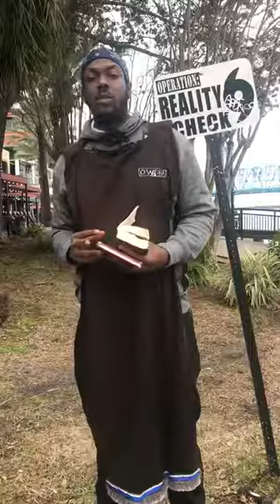ESAU YOU RULED FOR A SEASON 'YOUR TIME IS SOON UP' Hopeful Elect 144